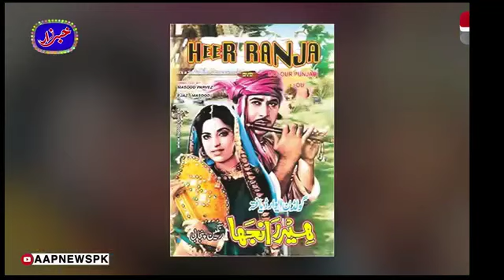Khabarzar With Aftab Iqbal | Episode 115 | 15 August 2019 | Aap News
Khabardar with Aftab Iqbal, Mazaaq Raat, Khabarnaak, Hasb e Haal, Pakistani Drama, Pakistani Stage Drama, Urdu, Hindi, Punjabi, Funny, Comedy, Entertainment